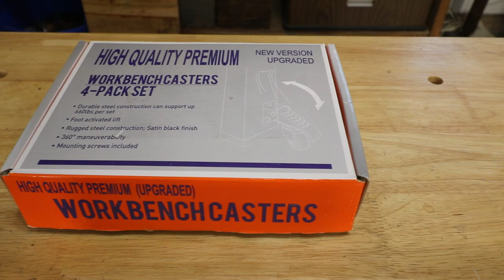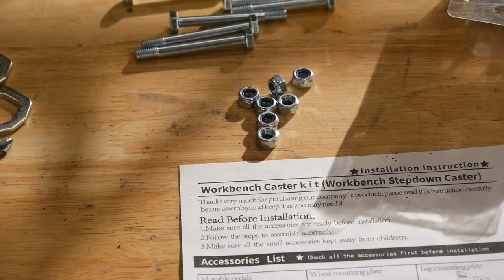Windsor workbench from Harbor Freight, upgrade wheel kit, Episode 208 Coffee and Tools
HEY, at the last minute we found this wheel kit in my garage and installed it today for some viewers that requested seeing this one. Other topics on this channel include: wood projects, tools, tool repairs, custom jigs, basic wood shop work, wood tools, 3D printers, RV repairs, car repairs, custom work

Caster set